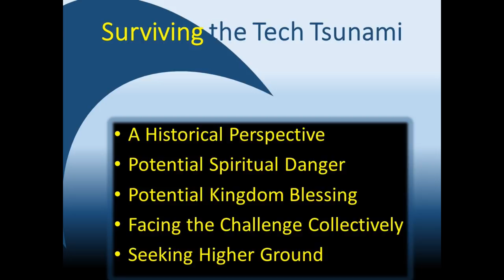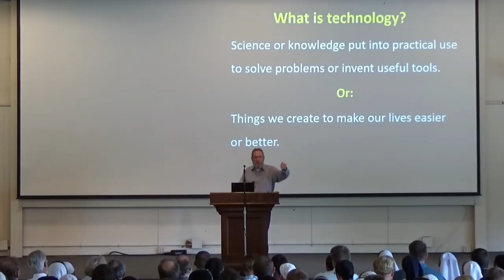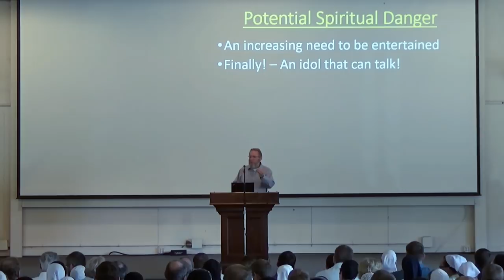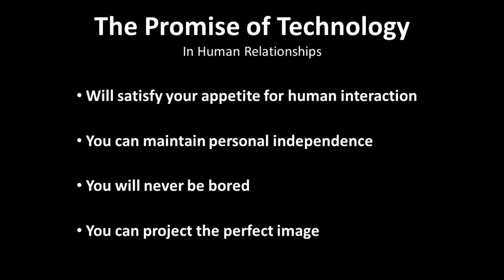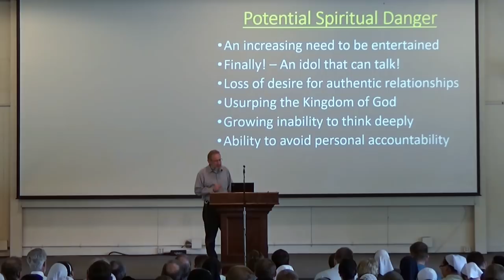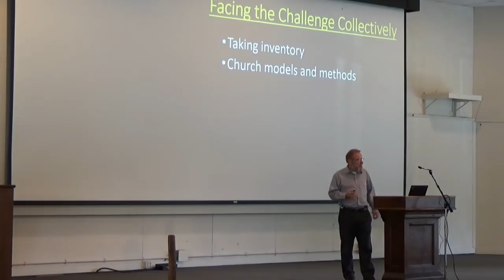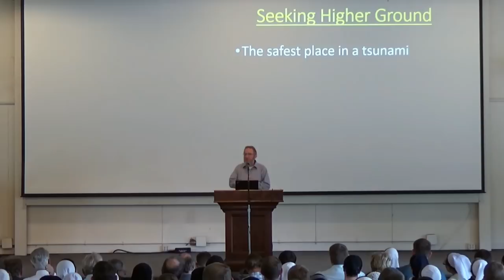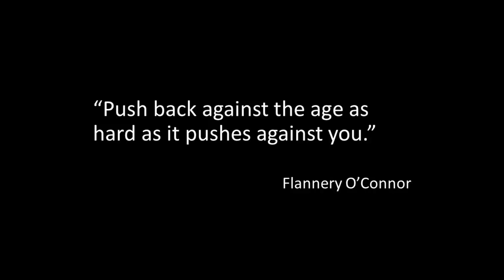Surviving the Tech Tsunami - Gary Miller | KFW 2018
Tsunamis strike with amazing power and speed on an unsuspecting, unprepared coast. Has the wave of new technology in recent years taken the church by surprise? Brother Gary Miller gives some historical perspectives and points out both the potential dangers and the blessings of accepting new technology. He then challenges the church to find higher ground and face these challenges collectively.